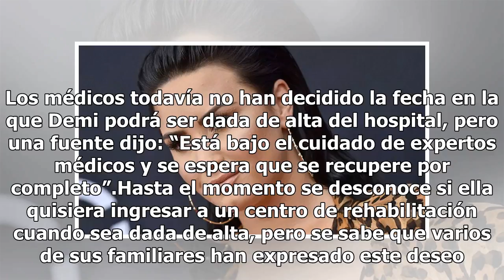Demi Lovato continúa en el hospital delicada de salud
Foto de People Demi Lovato todavía se encuentra internada en el Centro Médico Cedars-Sinai donde ha permanecido desde el martes pasado que sufrió una sobredosis. De acuerdo con información difundida por el sitio TMZ, la cantante se encuentra todavía muy delicada de salud tras este episodio. Fuentes ...